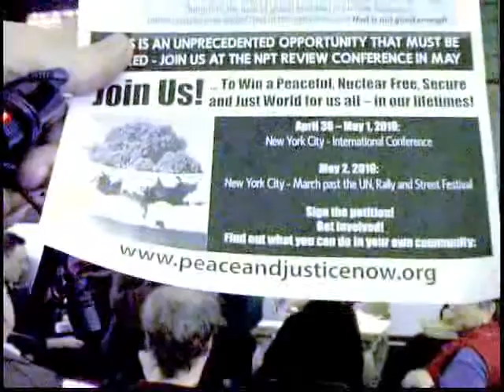Frida Berrigan: US not honoring nuke agreements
Frida Berrigan reveals the US policy of dishonoring its obligations after signing the Nuclear NonProliferation treaty by continually upgrading its nuclear weapons in a talk to Manhattan's Westside Peace Action.  In the Q an A shameful US usage in Iraq and Afghanistan of Depleted Uranium in far more weapons than makes sense is mentioned, poisoning those countries and the Planet in general with mutation and cancer causing dust that will continue for millions of years!  Camera Joe Friendly